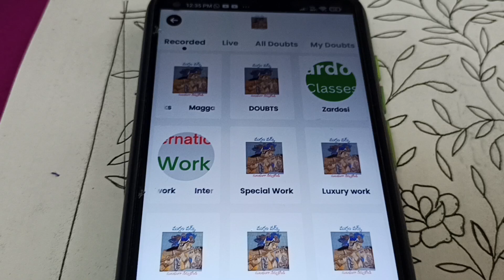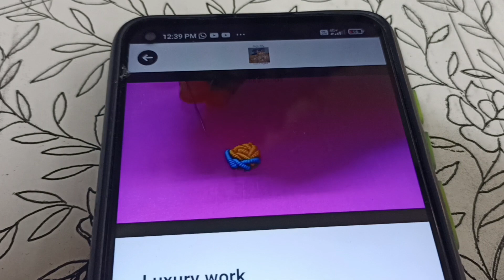మగ్గం వర్క్ లో flower filling గురించి చూడండి వీడియో!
1.App గురించి ఎటువంటి డౌట్ ఉన్నా ఈ నెంబర్ కి కాల్ చేయండి:--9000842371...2. ఎటువంటి డౌట్స్ ఉన్నా paper గురించి ఈ నెంబర్ కి వాట్సాప్ ఎస్ఎంఎస్ గాని కాల్ గాని చేయండి:--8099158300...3. వాట్సాప్ గ్రూప్ లింక్ జాయిన్ అవ్వాలి అన్న వాళ్ళు క్లిక్ చేయండి